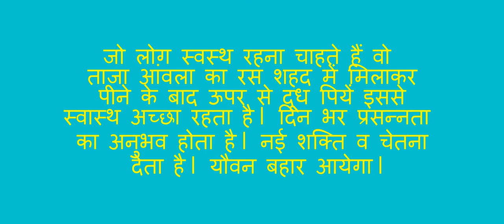Benefits of Amla